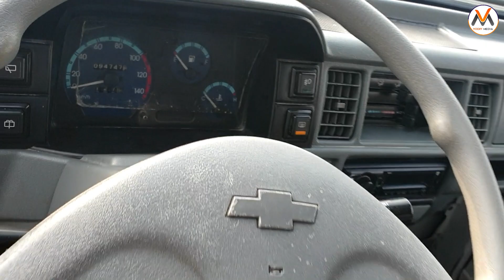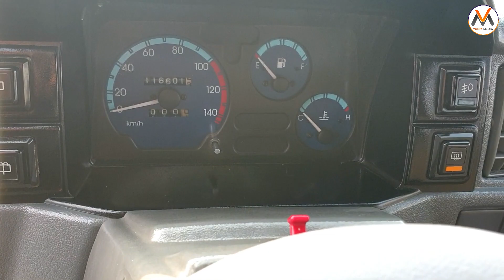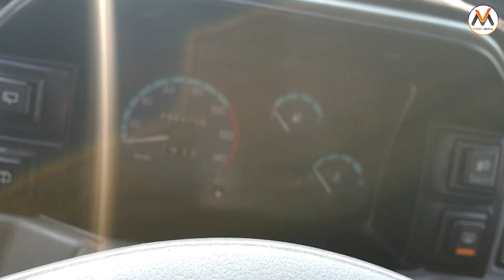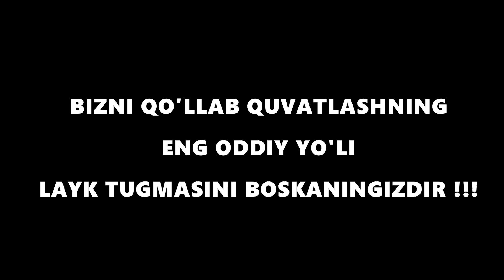21-DEKABR ANDIJON MASHINA BOZORI 2-QISM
Интернет дуконидан ушбу масулотларни сотиб олишингиз мумкин
1) 1 ойда Соч Сокол чикариш учун Миноксидил (Америка)
2) 1 ойда 2-8кг вазн олиш учун дори (Туркия)
3) 1 ойда 3-5 кг озиш (туркия)
4) Танадаги ок доглар псариаз (пес)ни ва витило касаллигини юкотиш(Хиндистон)
5) Танадаги тукларни юкотиш
6) Куз нурини яхшилаш учун дори(Америка)
7) Угрини юкотиш учун махсус крем
8) Хотирани кучайтириш, Асаб, стресс ва депрессияга карши дори  (Америка)

Хамма махсулотимизга 100% кафолат берамиз!
Хозирок кунгирок килинг
 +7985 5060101 (Телеграм, Имо, Вацап)
МОСКВА БУЙЛАБ 1 НЕЧА СОАТДА БЕПУЛ ЕТКАЗИБ БЕРАМИЗ, РОССИЯНИНГ БОШКА  ШАХАРЛАРИГА АТИГИ БИР НЕЧА КУНДА ПОЧТА ОРКАЛИ ЕТКАЗИБ БЕРАМИЗ